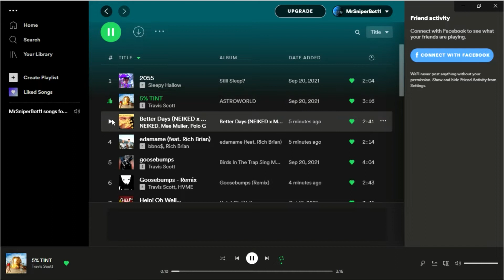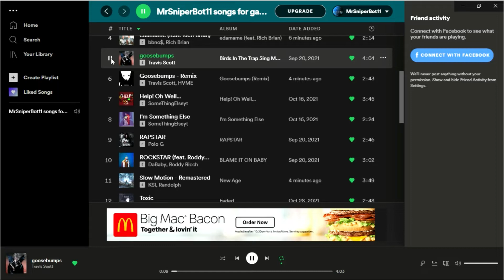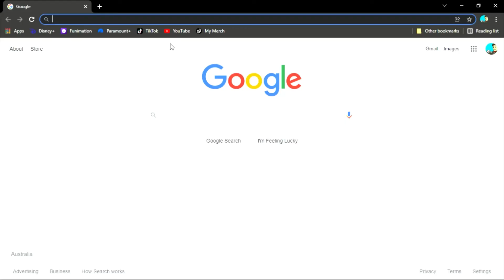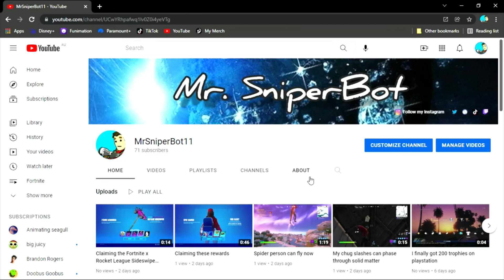My new Spotify playlist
Help! Oh Well... by SomeThingElseYT